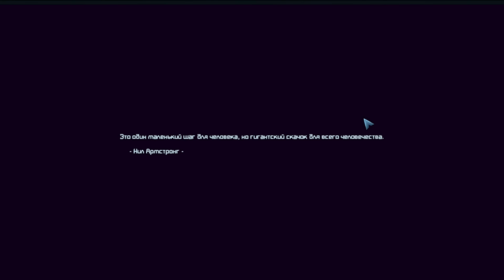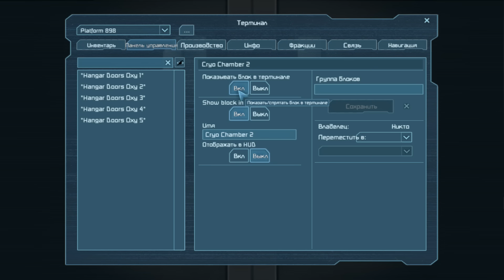Space Engineers-Тяжело в учении,но где космос